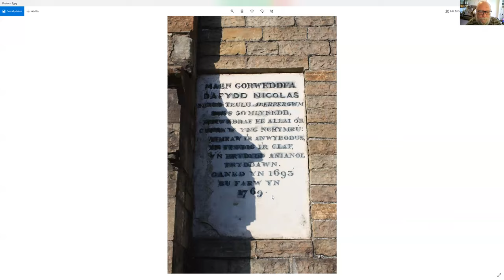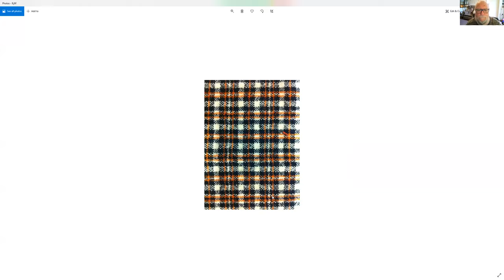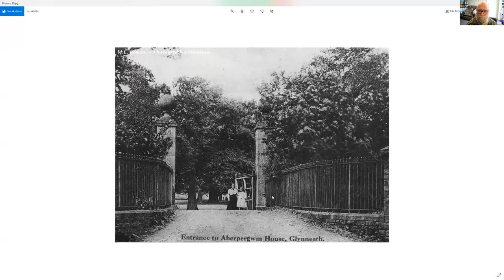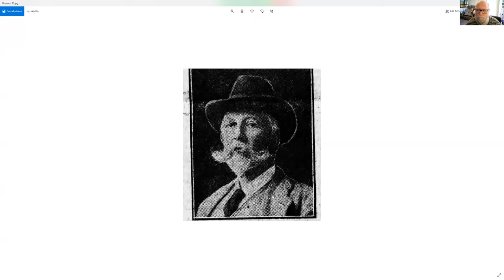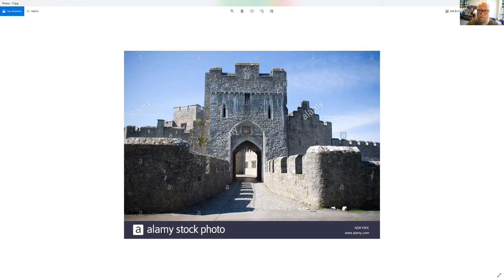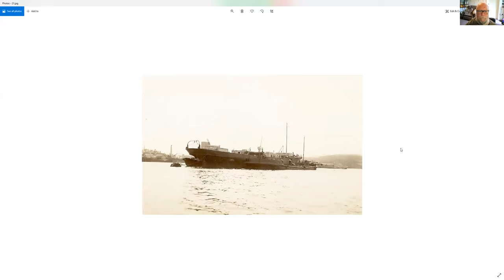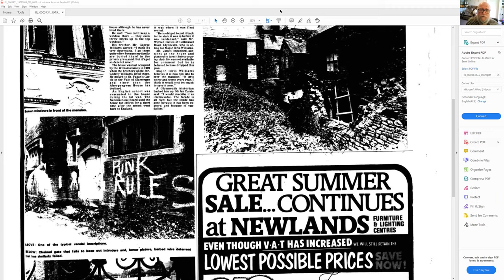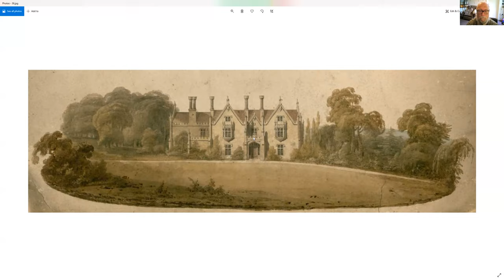Aberpergwm House: Lost Home of the Williams Family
Aberpergwm House, once home of those strong supporters of Welsh music and culture, the Williams family. Their industrial estate came almost right up to the house (The Aberpergwm Colliery is still in operation today) but failed to dull their passion for bards, harpists and singers. We look at the rebuilding of Aberpergwm House by Morgan Stuart Williams who added a 94 feet long Elizabethan-style gallery, the yachting exploits of Godfrey Williams, the musical triumphs of Maria Jane Williams ('Llinos') and lament the loss of another great Welsh house to vandalism and fire.

Here is a link to the cinefilm that Paul mentioned of Aberpergwm in the 1960s, taken by Emlyn Bowen of Glynneath:

Also, if you are lucky enough to track one down, do get a copy of:
'About Aberpergwm: The Home of the Williams Family in the Vale of Neath' - by Elizabeth F Belcham (1992. Heritage Ventures)